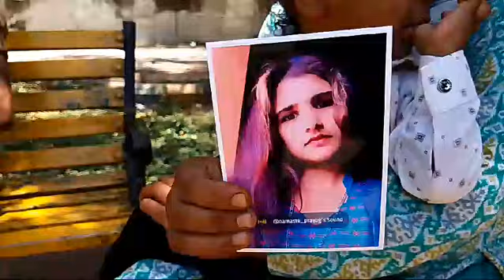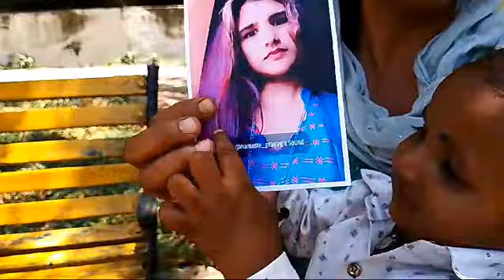गुमशुदा || Sheenu Devi उम्र 22 उधमपुर के मगेनी गांव की रहने वाली पिछले 5 दिनों से लापता हैं ..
गुमशुदा || Sheenu Devi उम्र 22 उधमपुर के मगेनी गांव की रहने वाली पिछले 5 दिनों से लापता हैं किसी को भी इसके वारे कुछ पता चलता हैं कृपया संपर्क करे contect No 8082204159
या फिर नजदीकी पुलिस स्टेशन में भी संपर्क कर सकते है